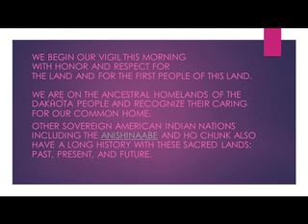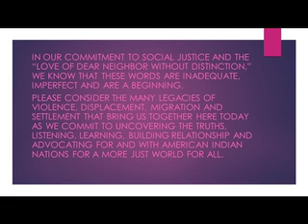2021 August ICOM Vigil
The CSJ community in collaboration with the Basilica of St. Mary and the Basilica's Immigrant Support Ministry co-hosted a very special Interfaith Coalition On Immigration (ICOM) vigil on the steps of the Basilica of St. Mary’s in Minneapolis on the morning of August 10th.  This vigil was held in connection with the exhibition of a Vatican commission sculpture called “Angels Unaware.”  The vigil has four speakers share personal stories and updates on their work from Immigrant Law Center of Minnesota, Lutheran Immigrant and Refugee Services, American Refugee Podcast, and the Basilica Immigrant Support Ministry.  Thank you to everyone that participated in the vigil in-person, online, and via a special broadcast to Carondelet Village.  Thanks for being a sign of hope, love, and solidarity with our refugee and immigrant dear neighbors.